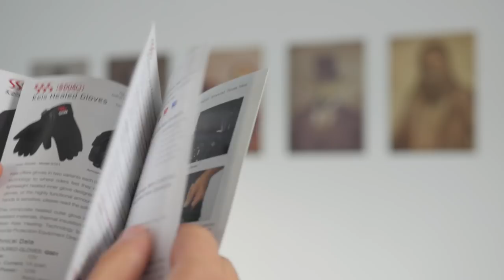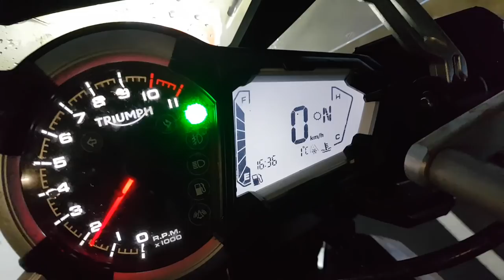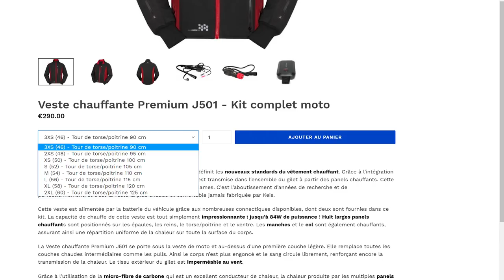Test de la veste chauffante Keis J501 : le froid au passé ?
L'hiver est bien là et pour les motards encore présents sur les routes, ce n'est pas toujours facile de rester au chaud ! La meilleure des solution consistes à s'équiper de vêtements et accessoires chauffant pour faire du froid de l'histoire ancienne. Voici donc mon essai de la veste chauffante Keis J501, une veste toute droit venue du Royaume-Uni, bien balaise niveau puissance 👍

Type de produit testé : échantillon fourni par la marque Keis (et oui, je n'ai pas de ressources illimitées, donc je ne peux pas tout acheter pour tout tester ^^)